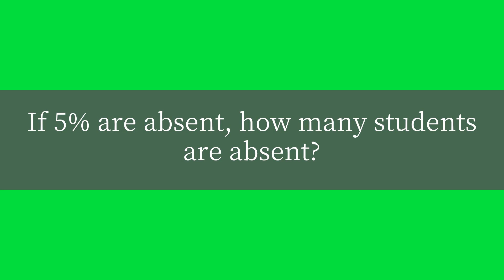A school has 600 students If 5% are absent. How many students are absent?